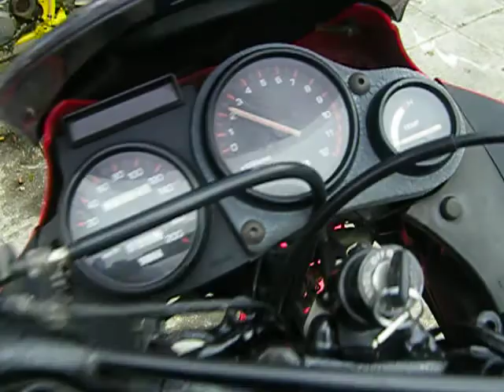YAMAHA TDR 125 1994 by stamatis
ειναι το 2ο που περναει απο τα χερια μου το πρωτο το ειχα παρει κολημενο και ειχα βαλει πανω μοτερ απο dt 200 r,παντως παει σφαιρα.